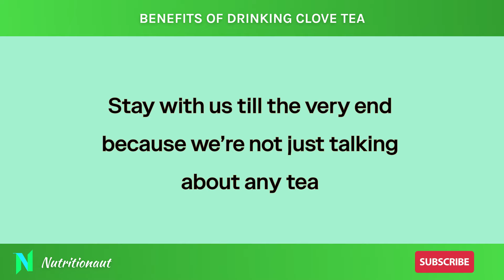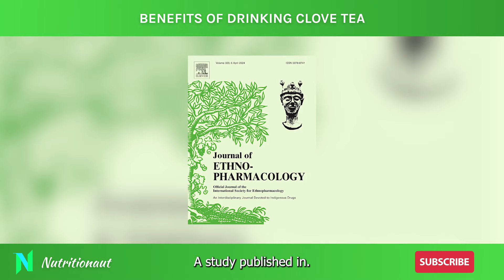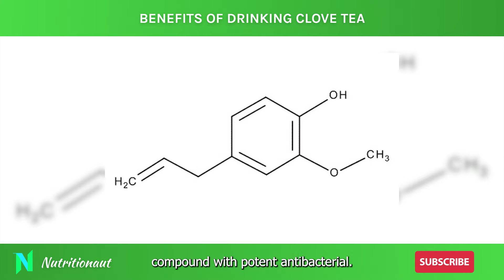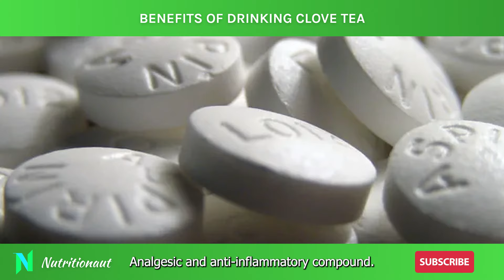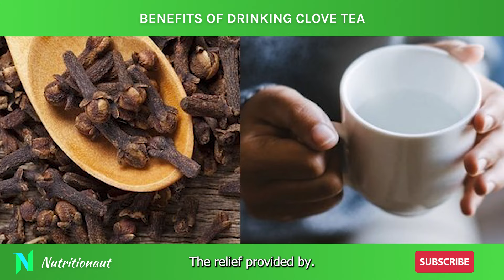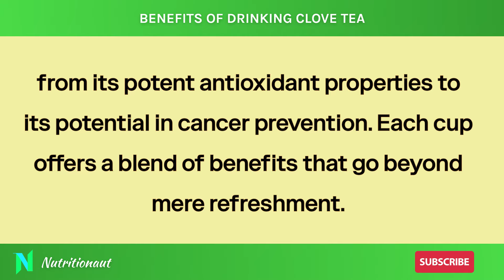Clove Tea Unveiled: 7 Astonishing Rewards For Your Body And Mind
Indulge in the aromatic world of clove tea as we uncover its myriad benefits that extend far beyond the realms of mere refreshment. From boosting your immune system to potentially preventing cancer, each sip of clove tea offers a blend of healthful properties that make it a must-have in your daily routine. Join us as we reveal the science behind this powerhouse beverage, exploring its antioxidant prowess, immune-boosting capabilities, digestive health benefits, and more. Discover how clove tea can be the game-changer in your health regimen, offering a sip towards better health with every cup. Cheers to your well-being with the astonishing rewards of clove tea!